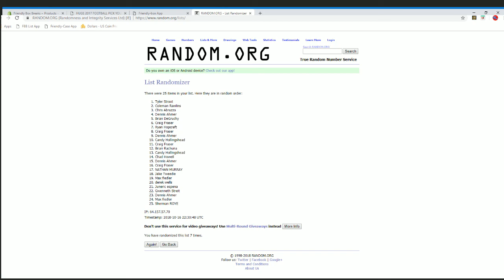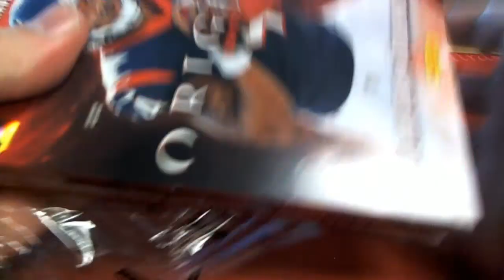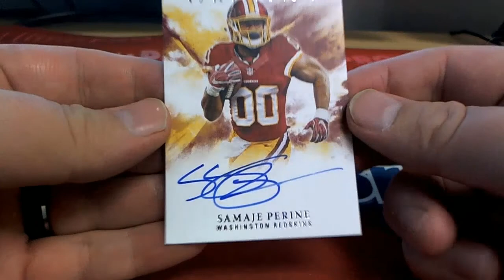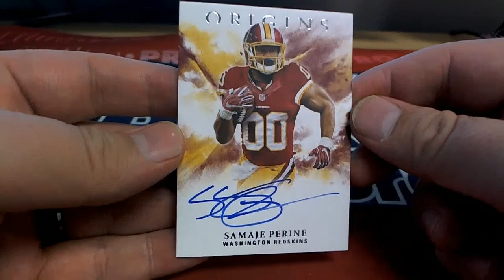2017 FOOTBALL PICK YOUR TEAM 2017 Panini Origins Football Hobby Box ID 17PYTORIGINS303